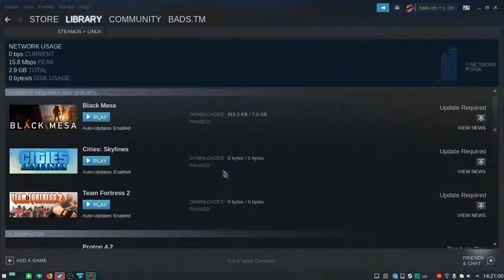S.W.I.N.E. HD Remaster, but it's on Linux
Works just the same, as it is on Windows!
(also recorded with obs, and I haven't set it up properly)